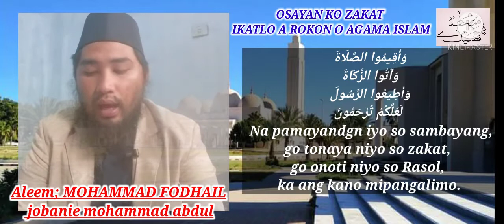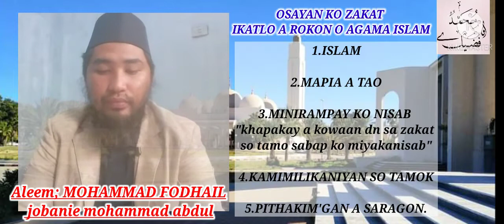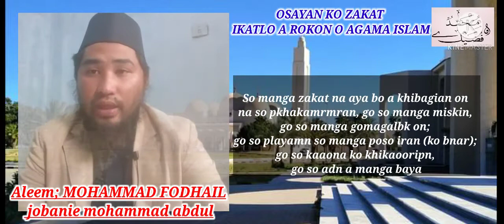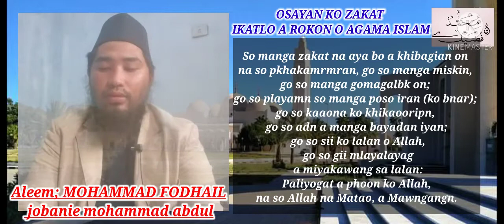ZAKAT ( الزكاة )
pd a osayan ko zakat